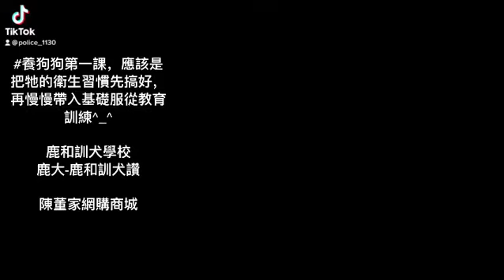養狗狗第一課，應該是把牠的衛生習慣先搞好，再慢慢帶入基礎服從教育訓練^_^鹿和訓犬學校 鹿大-鹿和訓犬讚#陳董家網購商城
養狗狗第一課，應該是把牠的衛生習慣先搞好，再慢慢帶入基礎服從教育訓練^_^

鹿大-鹿和訓犬讚